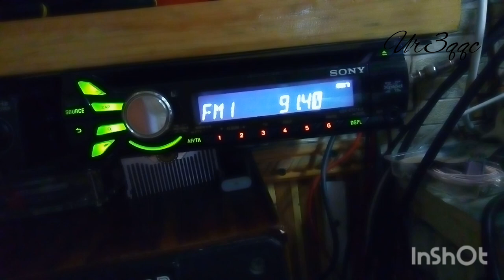Поднял антенну на 90 мгц с 3 метров до 6